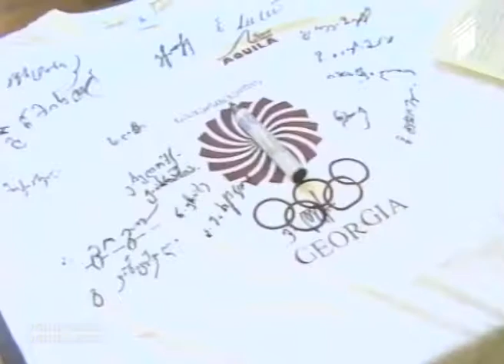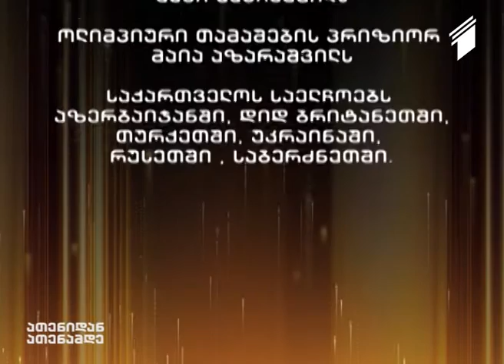ათენიდან ათენამდე - ფილმი მეთერთმეტე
29 ივლისი, 2016
თამარ ბალავაძის და გიორგი ფრანგიშვილის დოკუმენტური ციკლი ოლიმპიური თამაშების შესახებ.